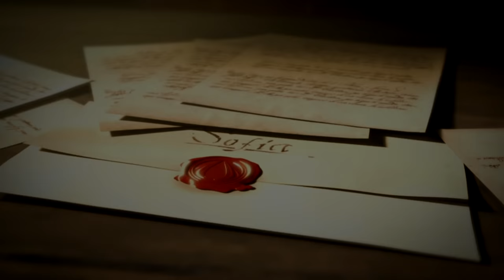The Life of Ezio - Death Letter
When I was a young man, I had liberty, but I did not see it...I had time, but I did not know it...and I had love, but I did not feel it. Many decades would pass before I understood the meaning of all three...And now, in the twilight of my life, this understanding has passed into contentment. Love, liberty, and time - once so disposable are the fuels that drive me forward, and love was especially mia caro...For you, our children, our brothers and sisters, and for the vast and wonderful world that gave us life and keeps us guessing.

Endless affection, mia Sophia.

Forever yours,

He never truly died... He lives on

The prequel~
THE LIFE OF EZIO - BLACK CLOUDS:

REUPLOADED and stuff... cus Ubisoft are pro at claiming copyrights :)